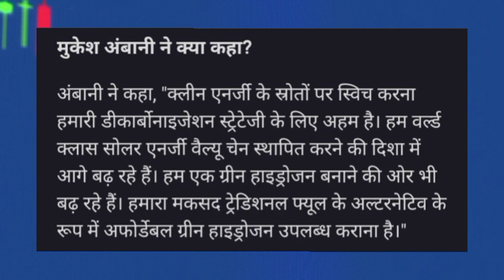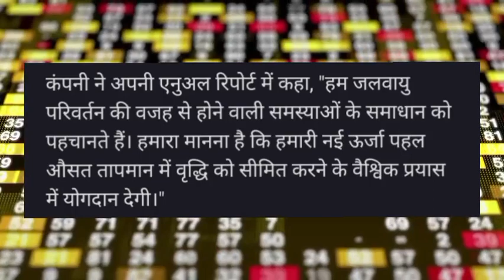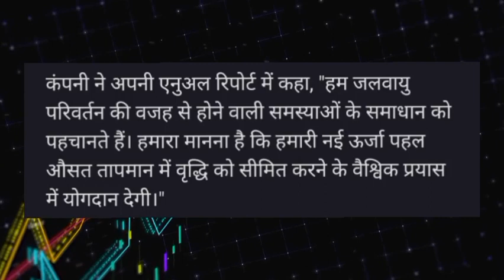Reliance industry share latest news today! Reliance industry share target